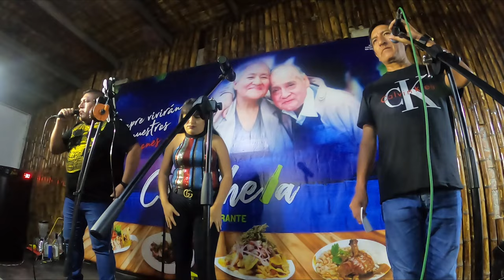ORQUESTA NUEVA EXPRESION / REBELDE / CEVICHELA / XIOMARA PRODUCCIONES HD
15 AÑOS NIKOL - LOCAL CEVICHELA PTE SANTA
FILMACIONES EN HD Y 4K ..REPRODUCIR EN 1080P
Contratos: 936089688 Todo Trujillo - Peru
EVENTO PRIVADO
TRUJILLO
¡Contáctanos Para Difundir tu Música con Xiomara Producciones
✅ Si eres seguidor
✅ Te pedimos que Compartas nuestras publicaciones
REPRODUCELO EN HD Y 4K
EVENTO​​​​​ PRIVADO
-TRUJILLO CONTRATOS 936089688